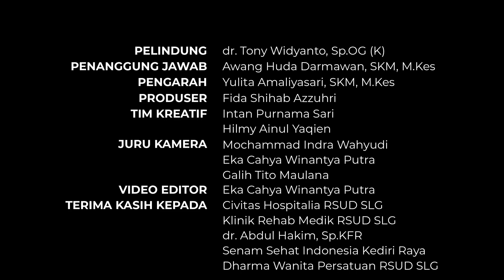Meriah! Rayakan HUT RSUD SLG Ke-5 Gelar Senam Sehat Lansia Se-Kediri Raya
Berupaya terus memberikan pelayanan kesehatan dan edukasi kesehatan kepada masyarakat RSUD SLG menggelar senam lansia (Lanjut Usia) yang sekaligus merupakan salah satu rangkaian acara dalam memperingati HUT RSUD SLG dengan mengusung tema “Komitmen Bersinergi dan Beriovasi Menyehatkan Bangsa” Rabu, (09/08/2023). Harapannya kedepan dapat terus terlaksana kegiatan yang dapat memberikan energi positif dalam mendukung Lansia yang mandiri, sehat, aktif, dan produktif.

Berikutnya kegiatan Senam lansia dan penyuluhan kesehatan (Edukasi Kesehatan) bertempat di depan halaman Parkir Gedung VIP RSUD SLG yang dimulai pukul 06.00 WIB berlangsung dengan lancar. Beberapa rangkaian kegiatan diikuti oleh seluruh peserta yang sebagian besar ialah anggota komunitas SSI Barakab kediri (Senam Sehat Indonesia Badan Penyelenggara Kabupaten Kediri). Senam Sehat Lansia Se-Kediri Raya kali ini menghadirkan sejumlah 550 peserta dengan membagian lebih dari 100 doorprize bagi seluruh peserta yang turut aktif meramaikan serangkaian kegiatan.

Selama senam berlangsung para peserta yang didominasi lansia sehat dan energik sangatlah antusias dan meriah, ditambah dengan adanya serangkaian acara yang juga diramaikan oleh iringan musik dan melantukan beberapa lagu yang membuat suasanya menjadi lebih ramai dan bersemangat. Selanjutnya setelah kegiatan senam berlangsung dilakukan penyuluhan kesehatan dan tanya jawab mengenai “Fisiotherapy“ yang disampaikan oleh dr. Abdul Hakim Pranata, Sp.KFR selaku Dokter Spesialis Kedokteran Fisik dan Rehabilitasi RSUD SLG Kediri.
Instagram | Twitter | TikTok : @rsudslgkediri
Facebook : RSUD Simpang Lima Gumul Kediri